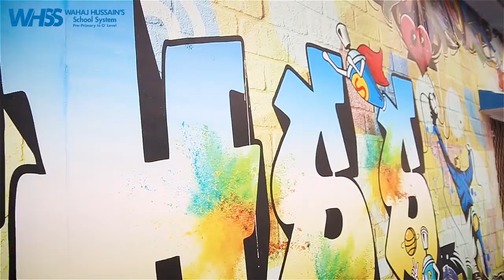WHSS Faculty of Chemistry Sir Rahat Hussain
Known for its distinguished faculty of the town, WHSS announces 𝐒𝐢𝐫 𝐑𝐚𝐡𝐚𝐭 𝐇𝐮𝐬𝐬𝐚𝐢𝐧 faculty of Chemistry as a part of WHSS team for the academic year 2021-22.
Admissions are open at Wahaj Hussain’s School System. For admission apply online at;